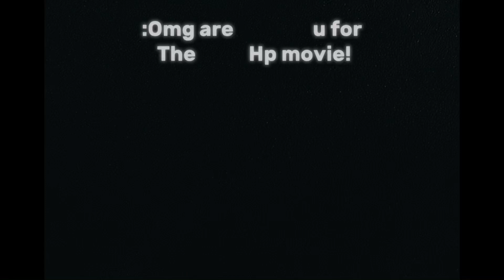Nothing can replace the original.